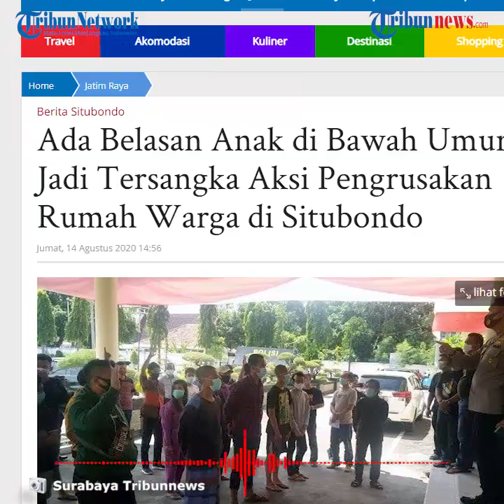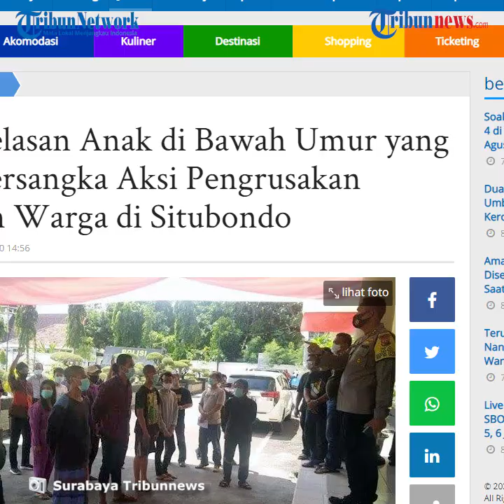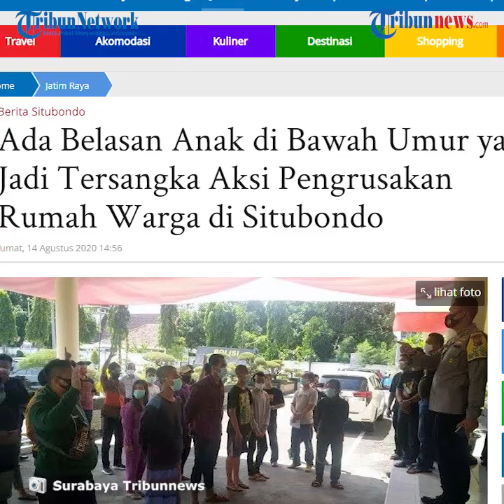Terlibat Aksi Pengrusakan Rumah Warga, Belasan Anak di Bawah Umur Anggota PSHT Jadi Tersangka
TRIBUN-VIDEO.COM - Pihak Kepolisian Resor Situbondo, Jawa Timur, menetapkan 56 orang anggota perguruan pencak silat Persaudaraan Setia Hati Terate (PSHT) jadi tersangka.

Anggota PSHT itu terlibat kasus dugaan perusakan rumah warga di Desa Tribungan, Kecamatan Mangaran dan Desa kayuputih, Kecamatan Panji, Situbondo,  Jumat (14/8/2020).

Dari tersangka yang ditetapkan ternyata ada belasan anak anak yang masih di bawah umur.

"Yang kami tahan 43 orang tersangka, sedang untuk anak di bawah umur tidak kami dilakukan penahanan," kata Kapolres Situbondo, AKBP Sugandi, Jumat (14/8/2020).

Diberitakan sebelumnya terjadi perusakan rumah warga di Situbondo, Jawa Timur, Senin (10/08/2020) dini hari.

Dalam insiden penyerangan itu, puluhan rumah dan warung milik warga yang berada di sepanjang Jalan Raya Desa Tribungan, Kecamatan Mangaran dan Desa kayuputih, Kecamatan Panji, Situbondo rusak parah.

Proses hukum para tersangka kasus pengeroyokan dan perusakan rumah warga di Desa Tribungan, Kecamatan Mangaran dan Desa Kayuputih, Kecamatan Panji, Kabupaten Situbondo, Jawa Timur, jalan terus.

Sedang sejumlah tersangka yang masih dibawa umur pihak kepolisian sudah berkoordinasi dengan BAPAS.

Dikutip dari surya.co.id, Kapolres Situbondo, AKBP Sugandi membenarkan pihaknya sudah berkoordinasi, bahkan ketentuan dalam penanganan masalah anak berhadapan hukum.

Mereka akan diserahkan kepada orang tua masing masing.

Diketahui pada Minggu, 9 Agustus 2020 sejumlah anggota dari perguruan pencak silat PSHT konvoi merayakan kenaikan pangkat.

Mereka melintas di dua yaitu Desa Tribungan dan Desa Kayu Putih, Situbondo saat di depan rumah warga ada anggota PSHT yang mengambil bendera merah putih, sehingga terlibat cekcok tetapi tidak terlalu lama.

Akan tetapi, pada Senin (10/8/2020) dini hari sekira pukul 02.30 WIB, anggota PSHT datang dengan jumlah massa ratusan orang dan merusak dan menganiaya warga. (Tribun-video.com/ Rena Laila)

Artikel ini telah tayang di surya.co.id dengan judul Ada Belasan Anak di Bawah Umur yang Jadi Tersangka Aksi Pengrusakan Rumah Warga di Situbondo,